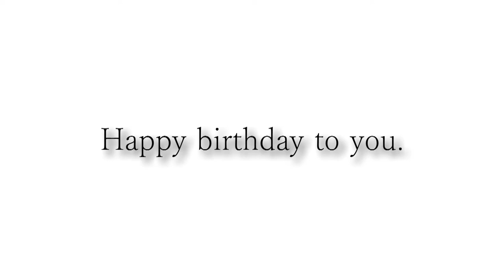Happy birthday Dave